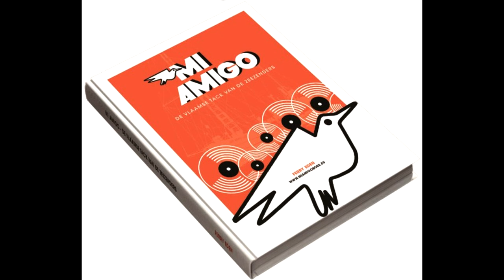Mi Amigo Boek promotie interview België by Ferry Eden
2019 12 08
Mi Amigo Boek promotie België
@ Radio Kompas - Diksmuide
Written and hosted by Ferry Eden